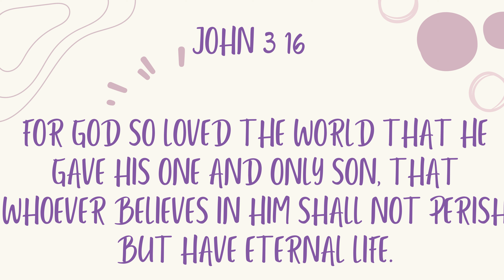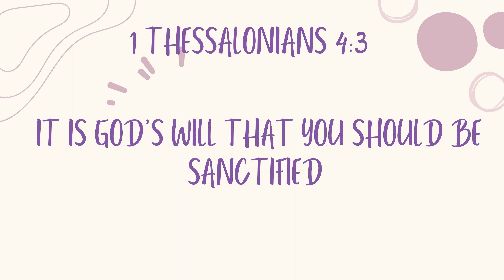Prepare For The Rapture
BE BLESSED